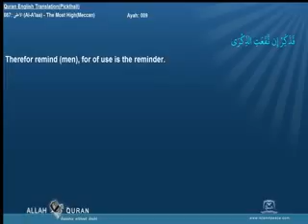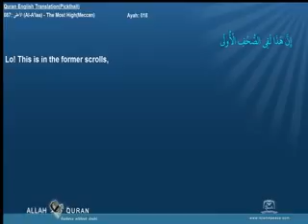Quran English Pickthall 087 الأعلى Al A&#39;laa The Most HighMeccan